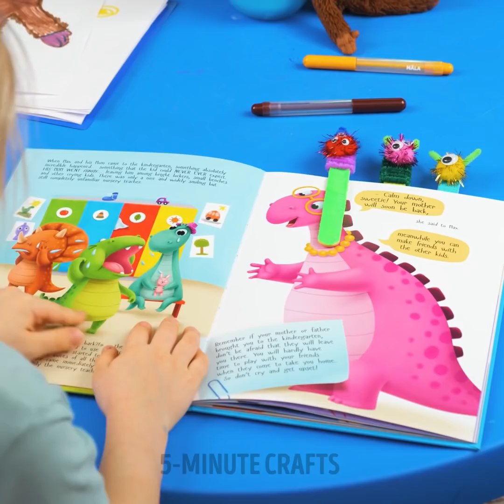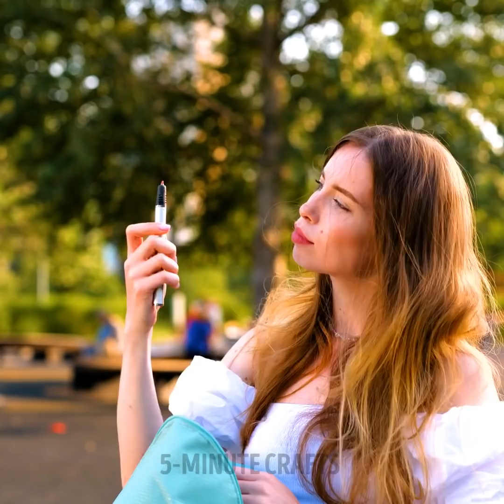HOT GLUE GUN vs 3D PEN || Easy Crafts and Useful Hacks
Hello guys :) In this video, we will share with you the best 3D pen and hot glue crafts and hacks for all occasions. Which tool is better? Share your opinion in the comments ;) You can use both of them to create beautiful jewelry pieces. A glue gun is perfect for creating jewelry using molds. We will show you how to make adorable gummy bear earrings. You will also see a tutorial on making beautiful accessories with a 3D pen for your fingers.
If you want to surprise your kids, make some tiny furniture pieces so they can have more fun playing with their toys :)
We will show you how to hide a hole in boots with a glue gun, how to make a hat with a 3D pen, how to make beautiful decor and cool toys for your kids.

TIMESTAMPS:
00:01 - Cute gummy bear earrings
01:43 - Jewelry organizer made with a 3D pen
02:20 - Tiny furniture made with a 3D pen